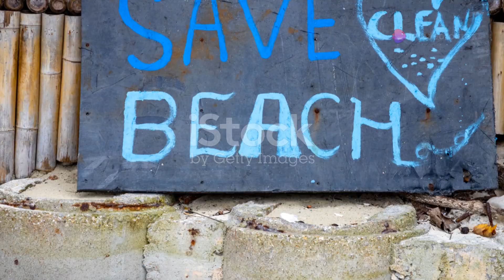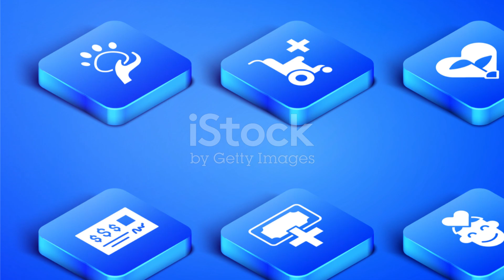The Sisserou Parrot: Dominica’s National Treasure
Get up close with the endangered Sisserou parrot, Dominica's national bird, and discover the inspiring conservation efforts that are helping to protect this magnificent species. Also known as the Imperial Amazon, the Sisserou parrot is a vibrant symbol of the island's rich biodiversity. These rare birds, with their striking green and violet feathers, are found only in the mountainous rainforests of Dominica. Sadly, habitat loss, hurricanes, and illegal pet trade have pushed the Sisserou to the brink of extinction.

Conservation programs, led by local and international organizations, are working tirelessly to preserve this iconic bird. These efforts include habitat restoration, breeding programs, and public awareness campaigns aimed at protecting the parrot and its environment. By learning more about the Sisserou parrot, you’ll gain insight into the delicate balance of nature and how you can help ensure this bird continues to thrive for future generations.